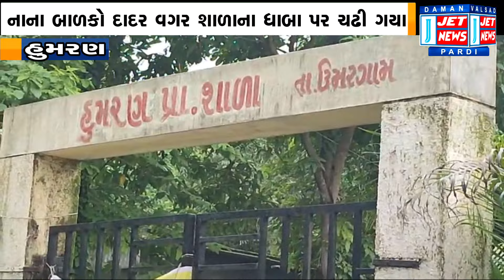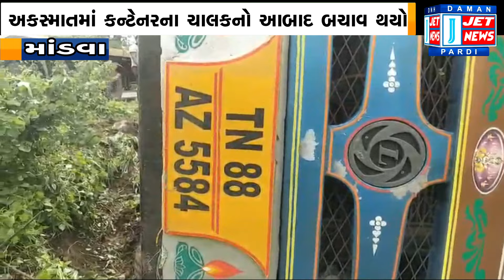16 JULY 2024 JET NEWS DAMAN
00:20 નેવરી ગામે પીકઅપ પેસેન્જર રીક્ષા અને ટેમ્પો વચ્ચે સર્જાયેલા ટ્રિપલ અકસ્માતમાં બે મહિલા સહીત 3ના મોત

01:54 દમણના ખારીવાડ મુખ્ય રસ્તા પાસેના ટર્ન પર મહિલા ડ્રાઈવરથી ટર્ન ન કપાતા કાર સીધી ખનકીમાં ખાબકી

03:21 મેમુ ટ્રેનની પાણીની ટાંકીમાં લીકેજ થતા ટ્રેનના ડબ્બામાં વરસાદી માહોલ, ડબ્બામાં બેસેલા મુસાફરો પરેશાન

04:53 કોઝવેના અભાવે ભેંસદરાના લોકોએ લાવરી નદીના ધસમસતા પ્રવાહમાં જીવન જોખમે સ્મશાન યાત્રા કાઢી

06:13 રાત્રે અકસ્માતો નિવારવા દમણમાં ગૌરક્ષકોએ જાહેર માર્ગો પર રખડતા ઢોરોના ગળામાં પર રેડિયમ પટ્ટી બાંધી

07:36 વાપીમાં પેપરમિલોના ભીના સ્લજનો કાળો કારોબાર વધુ વકર્યો, માર્ગો પર સલ્જ ભરેલા ડમ્પરોની કતાર લાગી

10:41 ઉમરગામની હુમરણ પ્રાથમિક શાળાના બાળકો સીડી વગર શાળાના ધાબા પર ચડતા ઉતરતા નજરે પડ્યા

12:36 માંડવા ઘાટ પર આઇસર ટેમ્પા ચાલકે ઓવરટેક મારતા કન્ટેનર ચાલકે કાબુ ગુમાવતા રોડ સાઇડે પલ્ટી ગયું